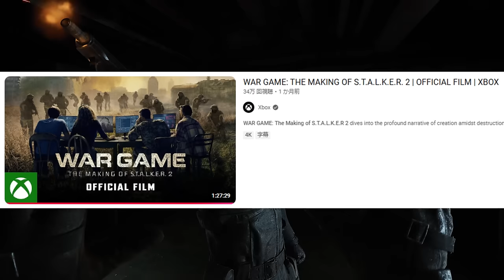【新作FPS】悲劇を経て戦争の最中に開発された名作FPS - S.T.A.L.K.E.R. 2: Heart of Chornobyl ストーカー2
開発背景ドキュメンタリー

送付先
〒114-0012
〇〇〇〇宛
▼注意事項をご確認ください

【パートナー】
◆LEVEL∞｜RushモデルPC発売中！

00:00 ゲーム説明
02:03 チュートリアル
09:45 オープンワールドへ
16:47 サイドクエスト&戦闘
20:41 感想